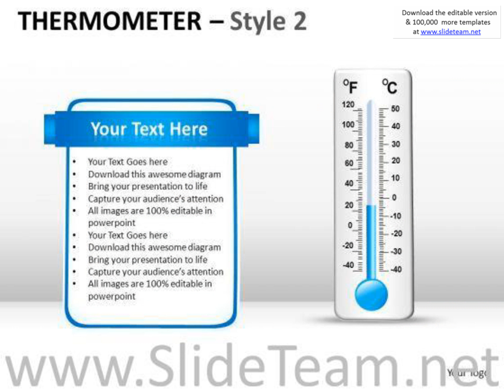use thermometer concept to quantify numbers powerpoint slides and ppt templates presentation infogra